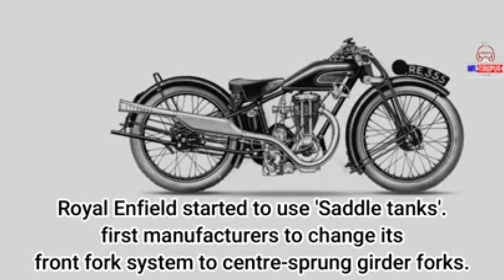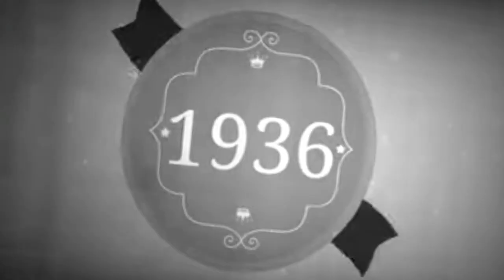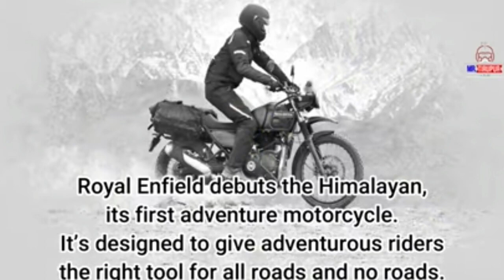Royal Enfield bike story tamil| The world Biography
Royal Enfield was a brand name under which The Enfield Cycle Company Limited of Redditch, Worcestershire,[1] England, sold motorcycles, bicycles, lawnmowers and stationary engines which it manufactured. Enfield Cycle Company also used the brand name "Enfield" without the "Royal".

The first Royal Enfield motorcycle was built in 1901. The Enfield Cycle Company's Royal Enfield Bullet is the longest-lived motorcycle design in history.

Royal Enfield's spare parts operation was sold to Velocette in 1967, which benefitted from the arrangement for three years until their closure in early 1971. Enfield's remaining motorcycle business became part of Norton Villiers in 1967 with the business eventually closing in 1978.

History
George Townsend set up a business in 1851 in Redditch making sewing needles. In 1882 his son, also named George, started making components for cycle manufacturers including saddles and forks. By 1886 complete bicycles were being sold under the names Townsend and Ecossais. This business suffered a financial collapse in 1891.[2][3] Albert Eadie, sales manager of Birmingham's Perry & Co Ltd, pen makers who had begun to supply components for cycles, and Robert Walker Smith, an engineer from D. Rudge & Co,[4] were chosen by Townsend's bankers to run the business. Then, in 1892, the firm was re-incorporated and named Eadie Manufacturing Company Limited; it was based in Snow Hill, Birmingham.[5][6] Later, in 1907, after serious losses from their newly floated Enfield Autocar business, Eadie Manufacturing and its pedal-cycle component business was absorbed by Birmingham Small Arms Company (BSA).[7] Years later, the BSA chairman was to tell shareholders that the acquisition had "done wonders for the cycle department".[8] Eadie still retained a separate identity when Raleigh bought BSA's cycle interests in 1957.[9]

Enfield

Share of "The New Enfield Cycle Company", issued 11. January 1897
Eadie had won contracts to supply precision parts for firearms to the government's long-established Royal Small Arms Factory at Enfield, Middlesex, with its offshoot in Sparkbrook and had assumed the brand name Royal Enfield.[10] In 1896 they also incorporated a new subsidiary company, The New Enfield Cycle Company Limited,[note 1] to handle much of the cycle work and in 1897 Enfield making complete cycles as well parts for other assemblers took all the cycle assembly work from Eadie.

Enfield diversified into motor cycles, 1901 and motor cars, 1902. The motor department was put into a separate subsidiary, Enfield Autocar Company Limited incorporated in 1906 and established in new works at Hunt End, Redditch.[11] However Enfield Autocar after just 19 months reported a substantial loss and, aside from Eadie himself, shareholders were unwilling to provide more capital so in early 1907 Eadie sold his control of Eadie Manufacturing to BSA. Albert Eadie and Robert Walker Smith had been appointed directors of BSA before the proposed sale had been put to shareholders. The new combined BSA and Eadie business manufactured "military and sporting rifles, (pedal) cycle and cycle components, motor-cars etc."[12] "BSA and Eadie cycle specialities".[13] But there were still minority Eadie shareholders alongside BSA in 1957.

The business of Enfield Autocar, that is to say the plant and stock, was sold to Birmingham's Alldays & Onions Pneumatic Engineering.[14] Enfield Cycle Company took over the Hunt End premises.

In 1955, Enfield Cycle Company partnered with Madras Motors in India in forming Enfield of India, based in Chennai, and started assembling the 350cc Royal Enfield Bullet motorcycle in Madras. The first machines were assembled from components imported from England. Starting in 1957, Enfield of India acquired the machines necessary to build components in India, and by 1962 all components were made in India.

Frank Walker Smith (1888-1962), eldest son of Robert Walker Smith, joined Enfield Cycle Company in 1909. Appointed joint (with his father) managing director in 1914 he took over the full responsibility when his father died in 1933.[15] After his death Enfield was bought by investors E & H P Smith who sold Enfield for £82,500 to Norton Villiers in 1967.[16] While Norton Villiers acquired 33 per cent of Enfield India the assets of Enfield's diesel engine division and pedal cycle and spares divisions were not picked up.[17]

Royal Enfield produced bicycles at its Redditch factory until it closed in early 1967. The company's last new bicycle was the 'Revelation' small wheeler, released in 1965.[18][better source needed][better source needed] Production of motorcycles ceased in 1970 and the original Redditch, Worcestershire-based company was dissolved in 1971.